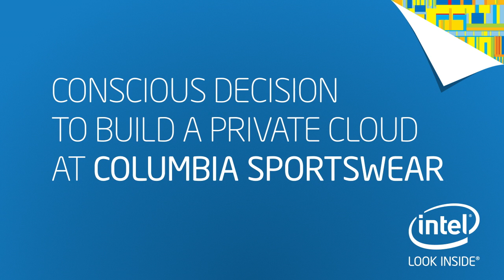Data Center Optimization--Decision to Build Private Cloud | Intel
Intel IT experts and Columbia Sportswear's Global Director of Infrastructure discuss the impact a fully modernized data center infrastructure can have on the scalability, efficiency, reliability, and cost of IT service delivery.